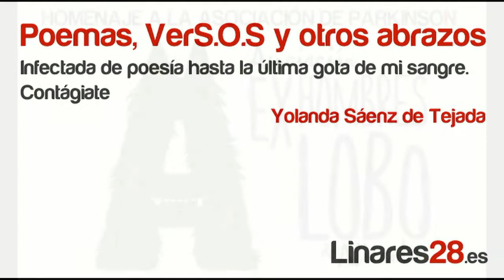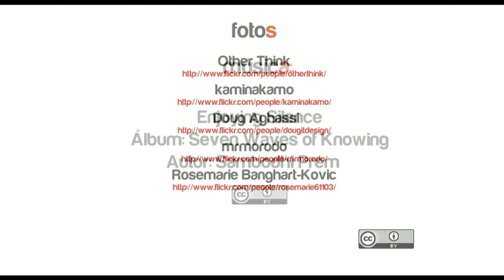Homenaje a la Asociación Parkinson